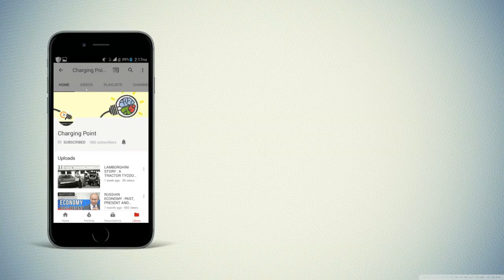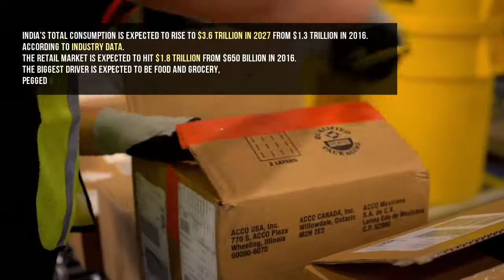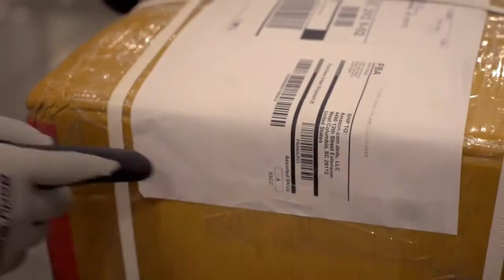WALMART AND FLIPKART (WORLD'S BIGGEST E-COMMERCE) DEAL | IMPACT ON INDIAN ECONOMY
WALMART AND FLIPKART DEAL IMPACT ON INDIAN ECONOMY

It's official. Walmart has wrapped up Flipkart acquisition for $16 billion, a valuation of over $20 billion, which makes it the world's biggest eCommerce deal.
Walmart will own around 77 per cent of the Bengaluru-based company in what is also being seen as the largest buyout for the US firm.

Watch the Video to see how Walmart and flipkart deal impact on Indian economy.